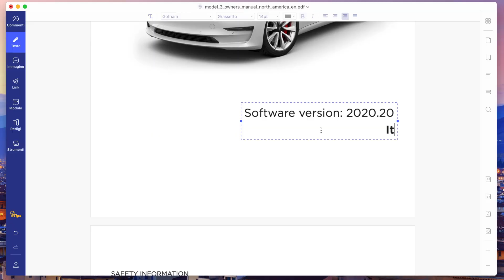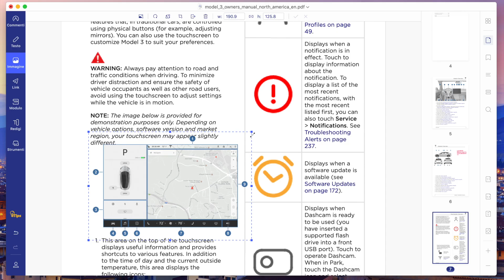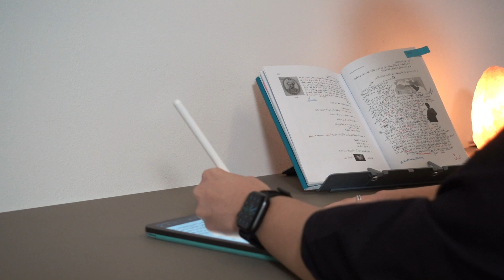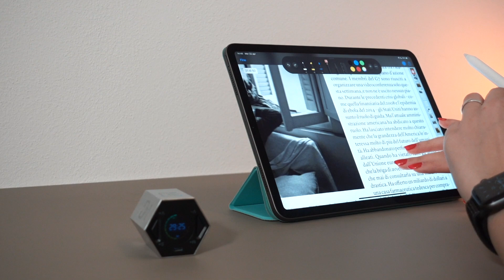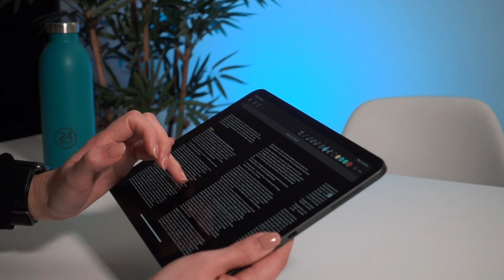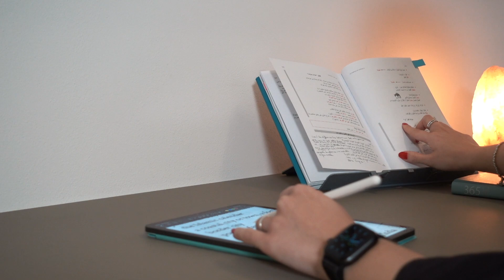IPAD PRO NON BASTA PER SCUOLA E LAVORO 😭 (l'ho utilizzato per un anno e mezzo)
Risparmia il 40% per PDFelement 7:
💰 Amazon Prime gratis per 90 giorni con buono amazon da 10€ per studenti

iPad Pro 2018
iPad Pro 2020
iPad "economico"
Apple Pencil
SSD Portatile
Hub usb C

🔥 Crea una carta HYPE per avere 10€ GRATIS ( ricaricala con 1€ )

🎥 La mia attrezzatura